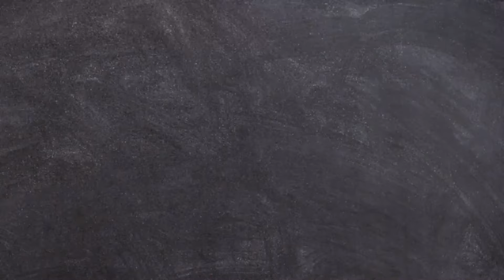100+ Best TV unit design 2022 // furniture design ideas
Hello guys
here you are watching TV unit design ideas in 5 minutes.
Thankyou
your related querries-
Tv unit making
TV unit decor ideas
TV unit design low budget
TV unit design with price
TV unit design 2021